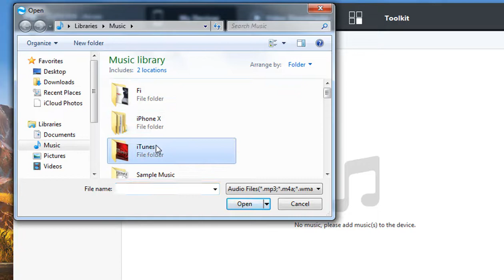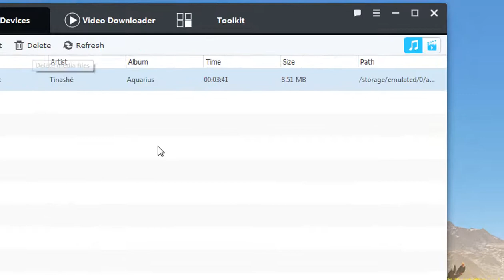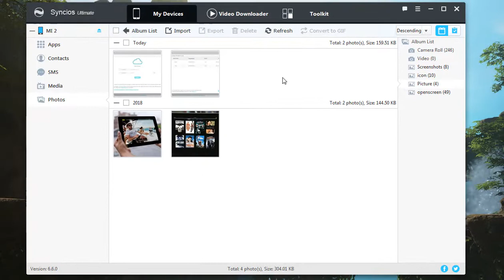Transfer Music Video Photo from Computer to Xiaomi Mi 9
Watch the video to learn how to easily manage all your Xiaomi Mi 9 data and transfer photo/video/music between PC and any mobile phone.

Syncios Mobile Manager, the best iTunes alternative for managing iPhone/Android data, such as, photos, videos, music, contacts, apps and so on.

Step 1: Download and Launch Syncios Manager, connect your Xiaomi Mi 9 to computer via USB cable.
Step 2: Go to "Media" module. (we take music as an example.)
Step 3: Click "Add" button to import single song or the whole folder from computer to Xiaomi. Click "Export" button to transfer music from Xiaomi to computer.